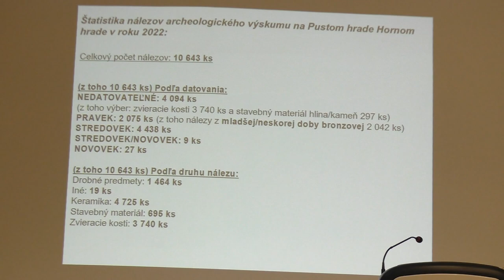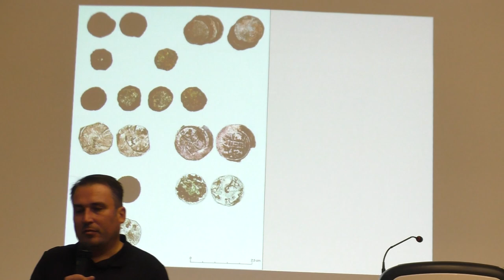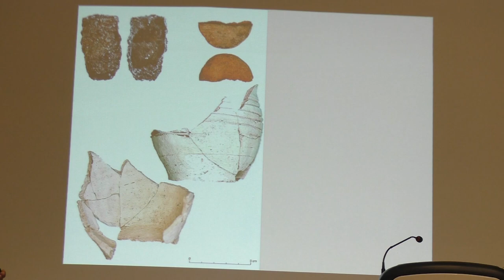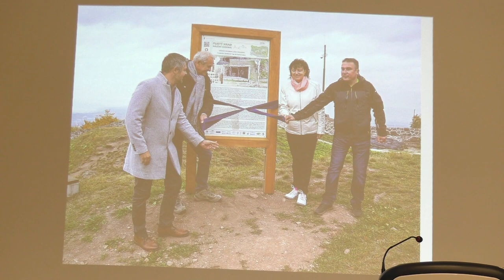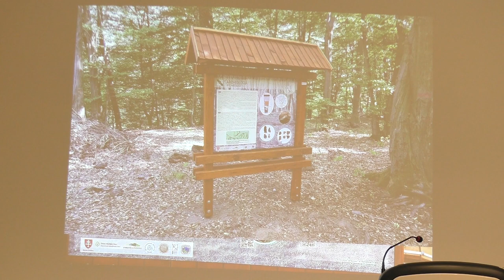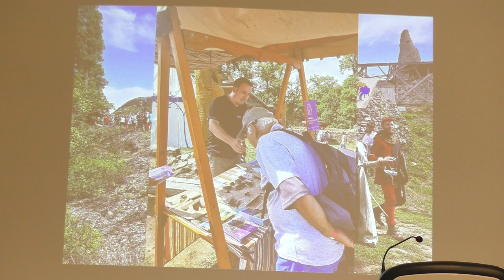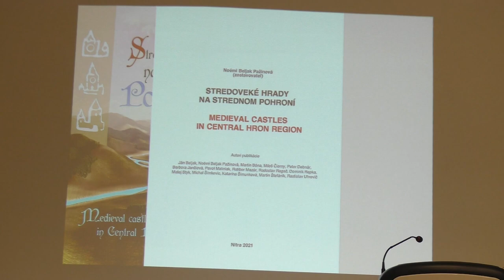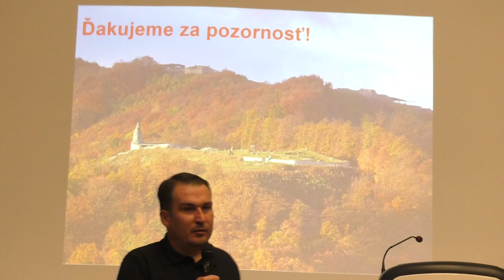Výsledky výskumu a obnovy na Pustom hrade v roku 2022 (2 polovica)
V Krajskej knižnici Ľudovíta Štúra sa v stredu 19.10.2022 konala tradičná prednáška o výsledkoch výskumu a obnovy na Pustom hrade vo Zvolene v roku 2022.

Samotnú prednášku mal pod palcom PhDr. Ján Beljak. PhD.

Toto je druhá časť, respektíve polovica samotnej prednášky.